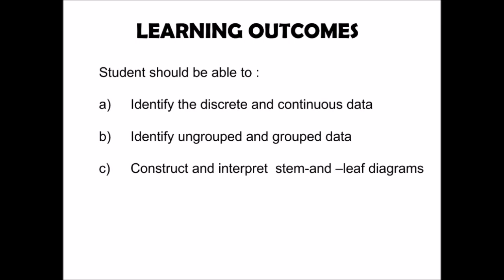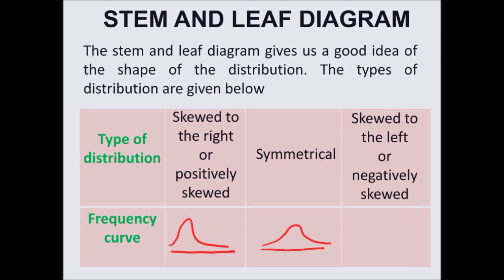Chapter 6_SM025 | 6.1 Data Description (2/3)